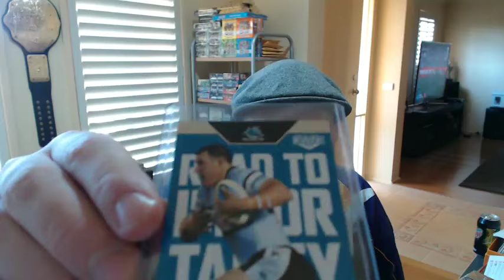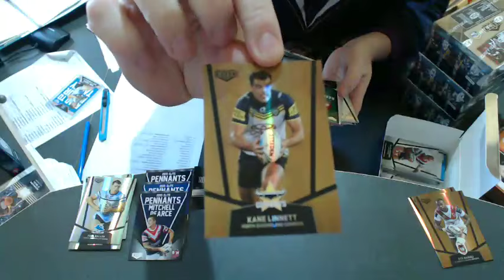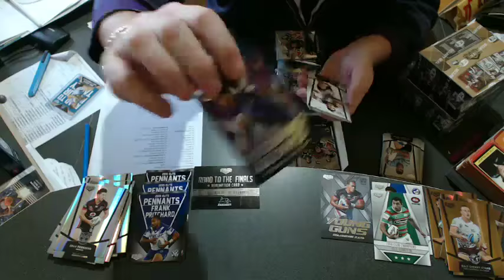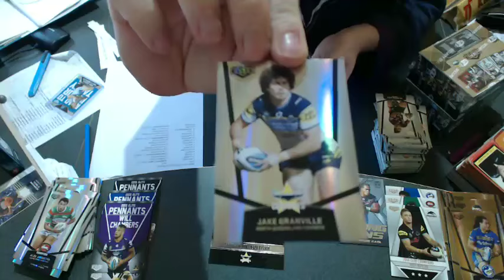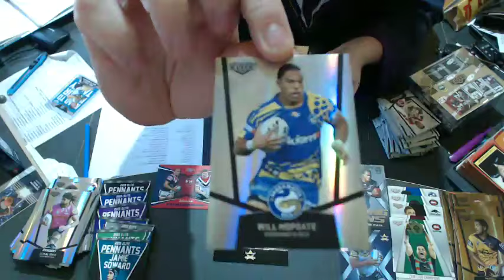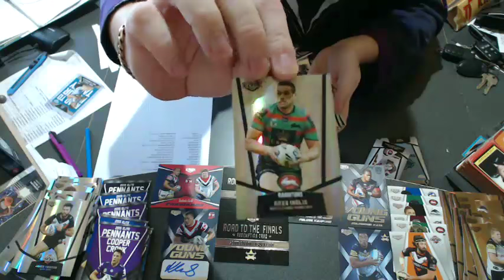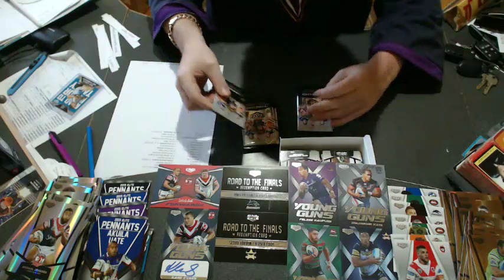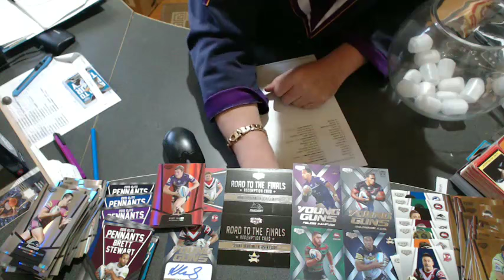Eureka - 2015 ELITE NRL QUAD BOX MOJO - Break #119 - Live Break (12/09/2015)